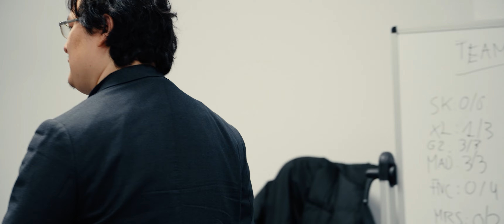WORLD OF WUNDER | Team Heretics VS Fnatic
BUY THE NEW 2024 INTERNATIONAL JERSEY NOW!

Follow our new channels, don't miss anything!